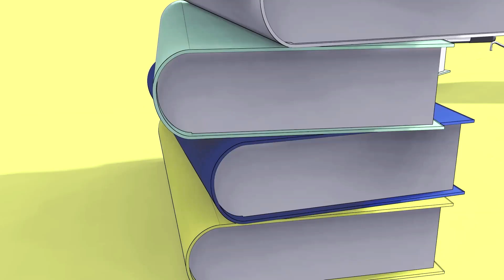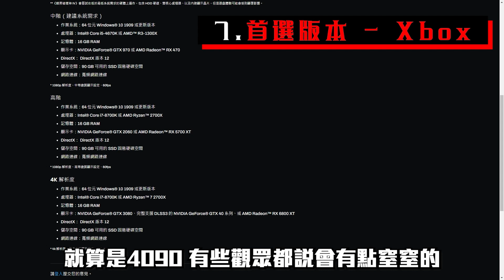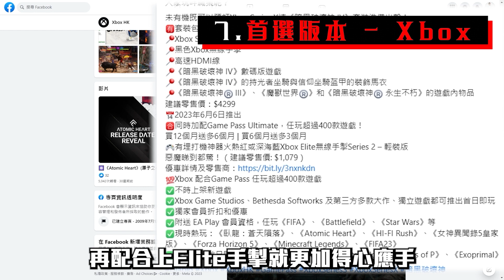《Diablo 4》十大新手攻略！開Game前必睇！[遊戲零聲]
如果你想用金錢支持下我~
可以Paypal 去以下「救救小Zero基金」
基金網址：